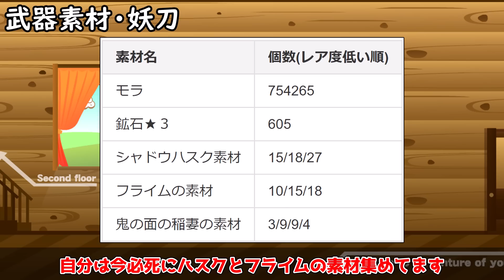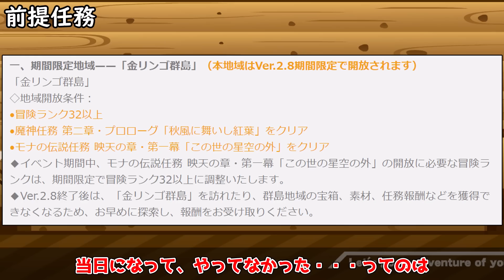【原神】2.8のアップデートまでにやっておくこと5選【攻略解説】金リンゴ,イベント,万葉,平蔵,壺,原石,素材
今回のアップデートまでにしておくと良いことをまとめました
金リンゴ楽しみですね

2.8で稲妻ナーフ！フライム(狼ハウンド)野武士が弱体化！？アプデ情報まとめ

2.7で変更修正追加されたこと！19個！狼修正！純水精霊などナーフ！壺でエリン！？壺メンテも終了！

全部知ってるとすごすぎる！？原神の小ネタや細かい仕様や設定！豆知識！13選

全部知ってるとすごすぎる！？原神の小ネタや細かい仕様や設定！豆知識！16選

スメールの新情報が公開！新しい元素反応激化開花,新ギミック新しいキノコン？に爆炎樹！新素材も！探索楽しそう

2.7で再び草元素反応にサイレント修正！3.0でベネットが使いづらく？重雲が6連続溶解で超強化の可能性！

2.8でついに楓原万葉が復刻！無凸引きべき？どんな性能なの？是非参考に！

2.8+万葉復刻！鹿野院平蔵実装！フィッシュルディルック新スキン！スメール新情報も！金リンゴどうなった？

強すぎ！夜蘭とゴローの実装によりシナバースピンドルが超強化されてた！このベネットガチ過ぎる！

（ベネットと）久岐忍とシナバースピンドルに関する重大バグが海外で問題に

BETA VS 現在　モーションはこのように修正して見た目一部はこのように？

2.7最新版デート隠しアチーブメント全部入手方法！原石ゲット！久岐忍くきしのぶデート追加！

星４武器と星４聖遺物がゴローの最適解になる理由・対策も解説します

層岩巨淵の取り逃しアチーブメント9種をチェック！スメール前までにはチェックしておきたい！

赤角石塵滅砕を装備するとノエルと一斗はどれくらいダメージが上がる？他武器とダメージ期待値を比較！

#​​​​​Genshin
ファデュイ執行官ファトゥス隊長博士道化少女雄鶏召使富者傀儡公子